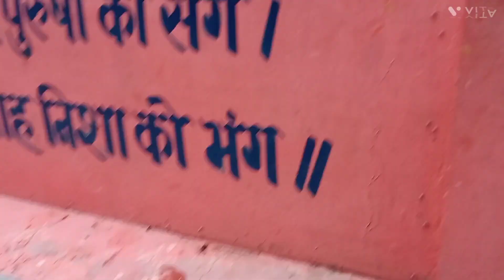श्री दौलऐश्वर् धाम मन्दिर तिर्वा baba bholenath 🙏🙏🙏